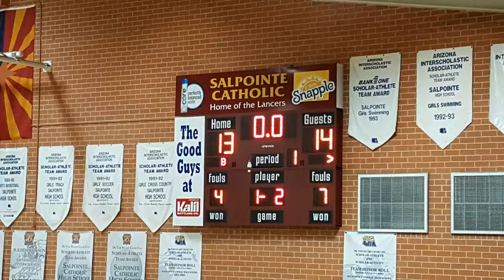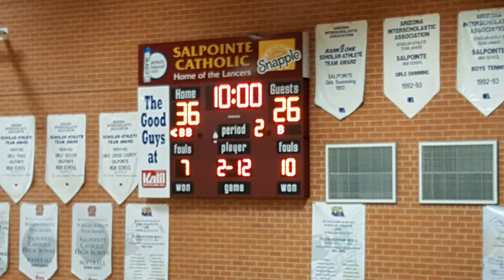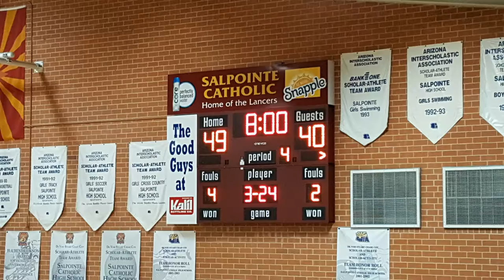THS v Salpointe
Game Film of a  Basketball Game between:
Badgers (Tucson High Magnet School) vs. Lancers (Salpointe Cathoilc High School)
on December 8th, 2016 at 7:00 PM
from Salpoint CHS - Tucson, Arizona
This Game Film contains additional footage provided by:
Austin McClain
Music used provided by:
Ari de Niro - "Cash Rules"